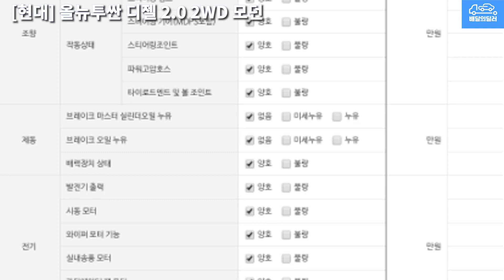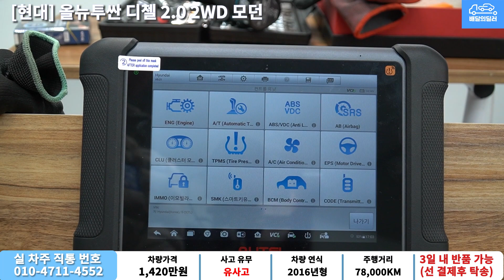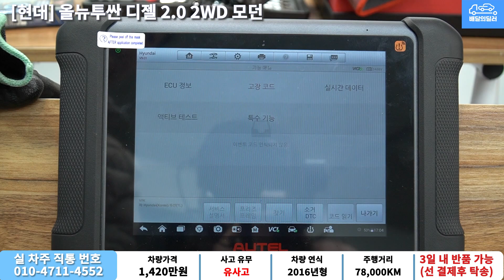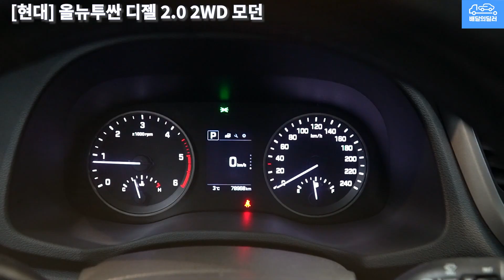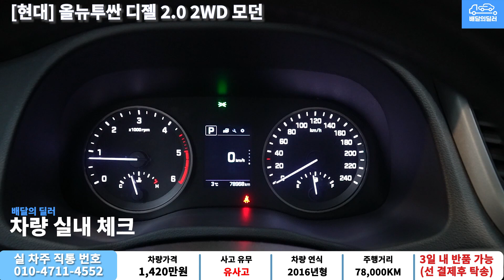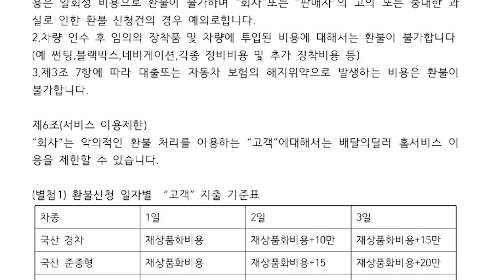[배달완료] 올뉴투싼 중고차 하부점검 부터 스캐너 진단까지 점검하여 집 앞까지 배송해드립니다.